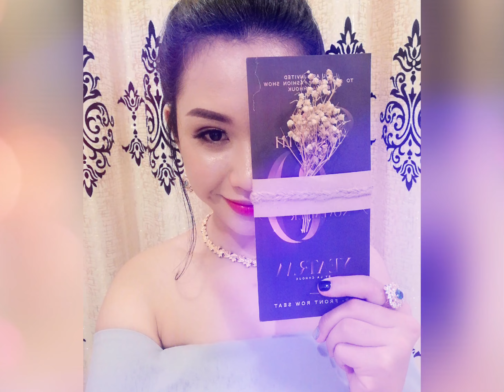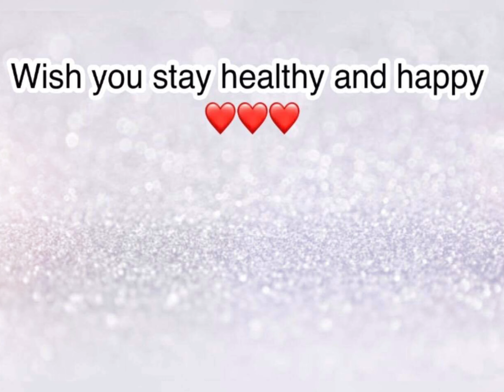ស្កាលេត / Scarlett (Youtuber) [89 រូបថតស្អាតៗ ពីមុន និង ឥឡូវ]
នេះជាកម្រងរូបថតរបស់បុគ្គលល្បីស្រុកខ្មែរ “ស្កាលេត” @ScarlettBii_YS
គាត់ជាតារាយូធូបដ៏ល្បីឈ្មោះនៅក្នុងស្រទាប់យុវវ័យក្នុងព្រះរាជាណាចក្រកម្ពុជា ❤️

These are the photos of Cambodian celebrity “Scarlett”. She is a famous youtuber in the Kingdom of Cambodia ❤️